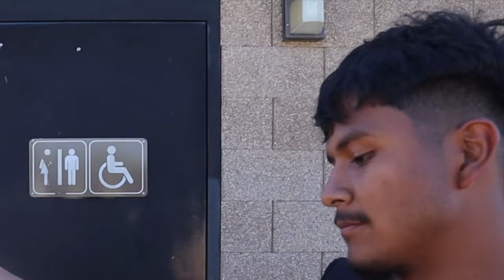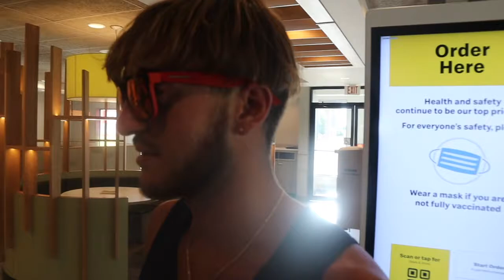Behind The Scenes of Penn's Cross Country Team with Runner's High!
Who thinks we can do it?
Do you want to see the pepper spray mile?